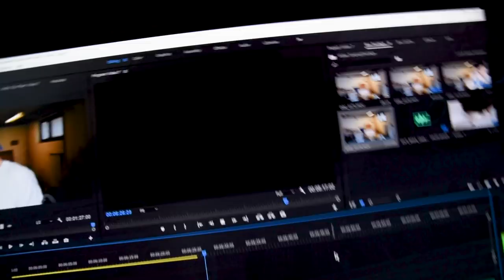Moja inovativna ideja.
♦Za ideje ... komentarji;)

Srečno!

♦Hvala vsem za support!